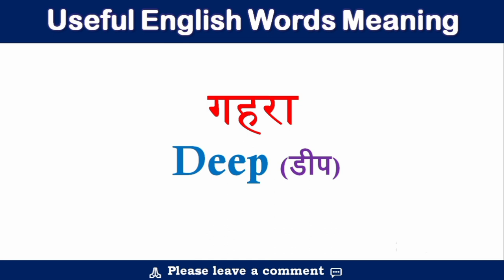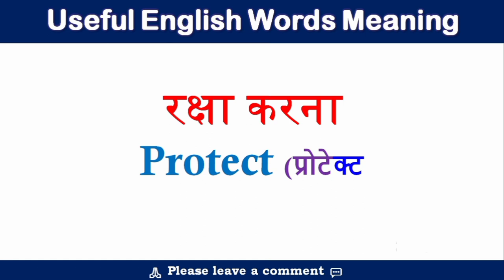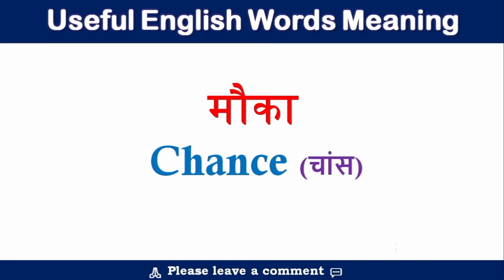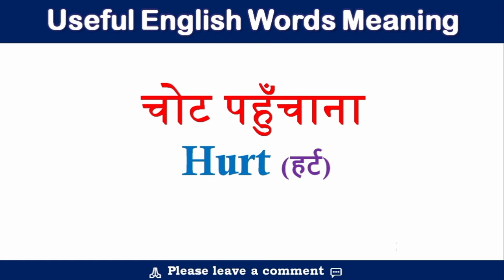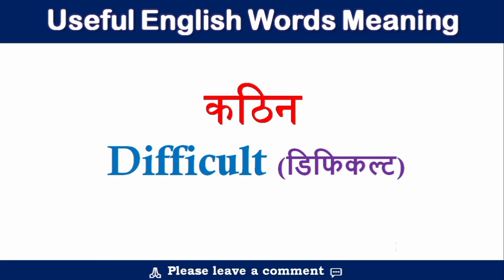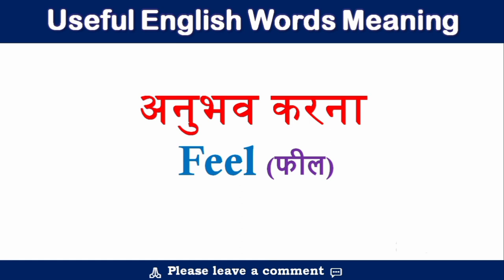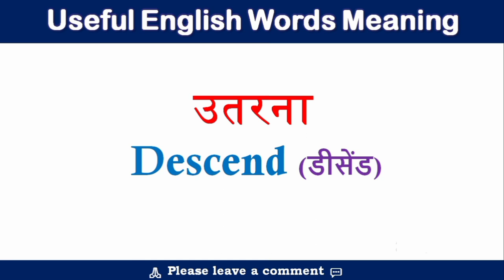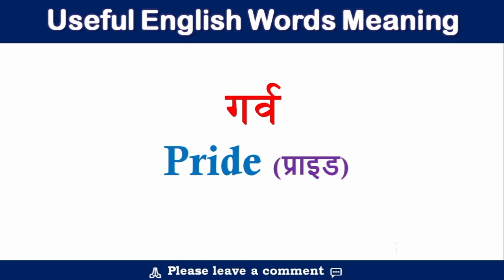Use English Words Daily Life | 145 Daily Use English Word Meaning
150 Words Meaning
English special words with meaning
daily use small words in English
English word meaning practice
vocabulary words English to Hindi
daily use vocabulary words
advanced English words used in daily life
daily use English words pronunciation
English words daily use sentence
vocabulary words English learn with examples
149 very useful English vocabulary
new English word for daily use
English speaking practice vocabulary
English lover word meaning
super useful daily English conversation
English speaking course word meaning
two word daily use sentence
vocabulary words English learn daily use
English speaking practice long sentences
spoken English small words
vocabulary words English learn with synonyms
spoken English new words
ielts vocabulary words English learn with meaning
100 words meaning
200 words meaning
वर्ड्स मीनिंग इंग्लिश टू हिंदी
VOCABULARY
English speaking practice
Daily Use 150 English words meaning
इंग्लिश
इंग्लिश लर्निंग
वर्ड्स मीनिंग
common vocabulary words used in daily life
3 easy steps to speak fluent English
300 important words in vocabulary
vocabulary words
100+ Word Meaning
English speaking
speaking English practice conversation
उपयोगी इंग्लिश वर्ड मीनिंग
ENGLISH VOCABULARY
100 Words Meaning
Words Meaning
daily use word meaning
vocabulary shabd
इंग्लिश वर्ड्स मीनिंग